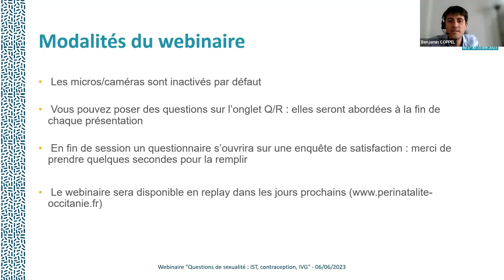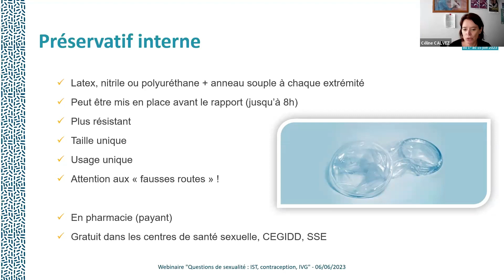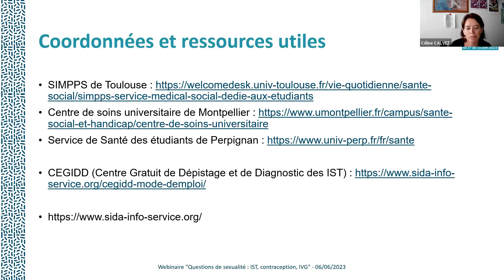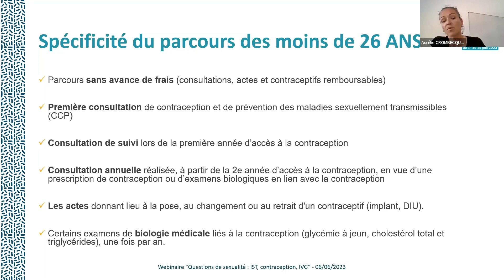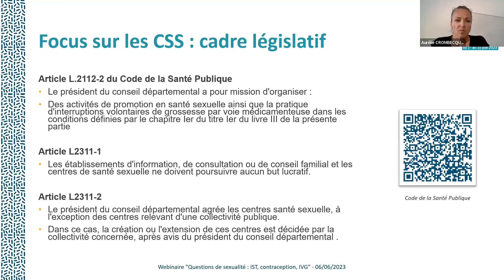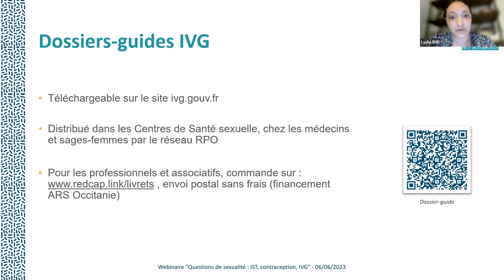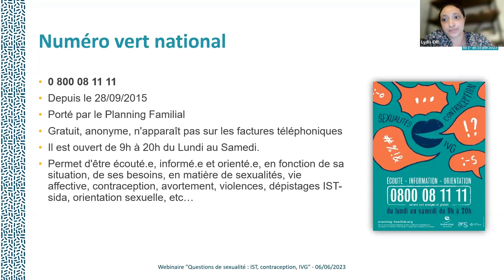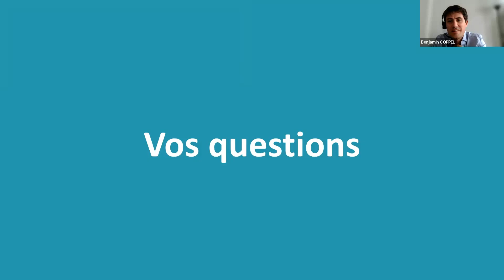Webinaire - Questions de sexualité : IST, contraception, IVG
A l'occasion des Semaines Nationales de Santé Sexuelle qui ont lieu en Occitanie du 1 au 15 Juin 2023, nous proposons ce webinaire de sensibilisation au public jeune (lycéen et étudiant) ainsi qu'aux professionnels qui les accompagnent.

- SOMMAIRE -
0:04 : Introduction/Modalités/Plan et présentation du webinaire
4:02 : Présentation des IST
19:35 : Quel accès à la contraception en Occitanie
38:10 : Interruption volontaire de grossesse (IVG)
52:29 : Questions/Réponses